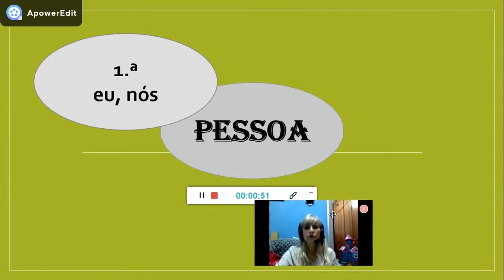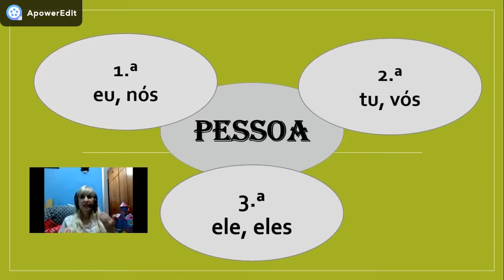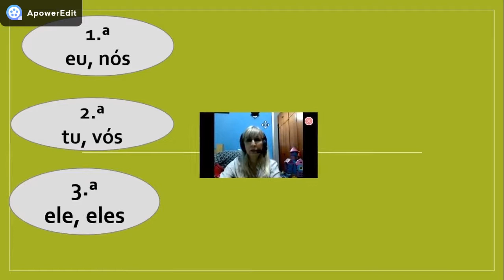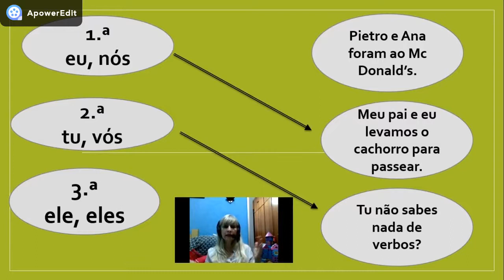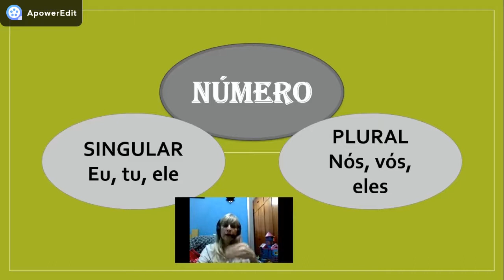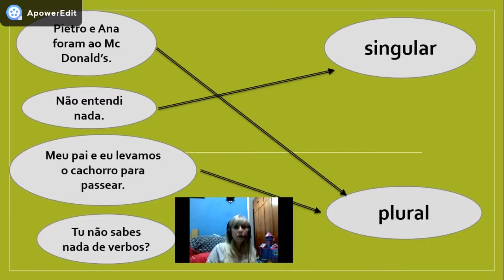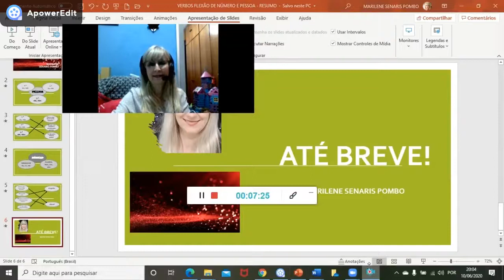Flexão verbal pessoa e número resumo